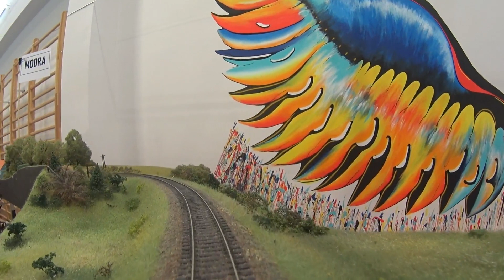Łapczyca 2022-FREMO; [F5], (f153), przejazd motoraka CSD na trasie Bratysława - Kadań